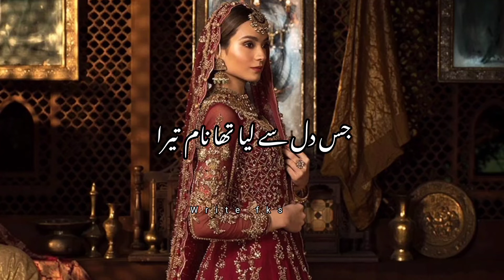Jis Dil Se Liya Tha Name Tera / Best Poetry 💔 Status Urdu poetry sahibzada waqar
Write fks ✍️:-

Mohabbat shayari
Urdugazal
Urdu poetry
Saddeepline Shayari
JuhiFardeen
Newshayari
Allma aqbal Poerty twoline shayari
Urdu sms hindi and urdu poetry Hindi text
Urdu book
Love line
Love life
Hindi love
Story look
Love Urdu
Tahzeeb
Sahibzada Waqar Poerty
Explore
Explain
Motivational
Motivation
Urdu video
Urdutarif
Urdugazal
Jaun Elia Poetry
Hindi poetry status SaddeeplineUrdu audio Urdu
Aliwr8n
Ummi creation
Sad quote for your friends
Friendship quotes
Love quotes
Sad explore
Parveen Shakir Poerty twoline shayari
Allma aqbal Poerty
Sahibzada Waqar Poerty
Tahzeeb shayari
Galib Poerty
Gulzar Poerty
Sameed saab Poerty
Barish Urdu poetry
Jaun Elia Poetry
Urdu shayari
Urdu sms
Mohabbat shayari
Love shayari
Love story
Bateshayari
Alfaz Shayari